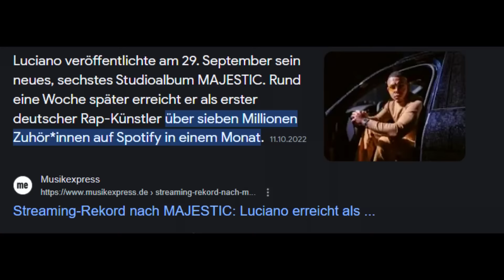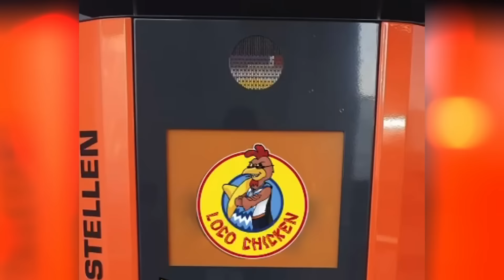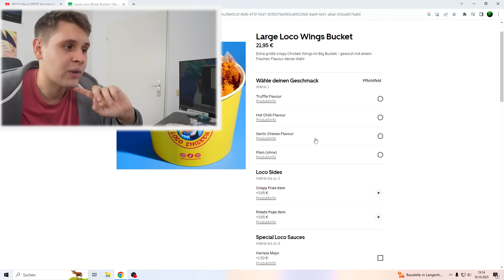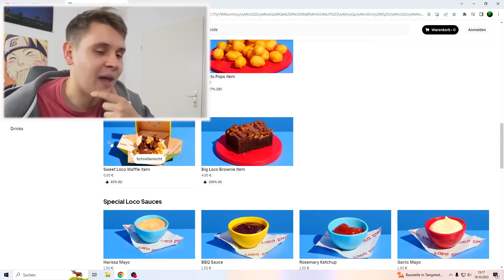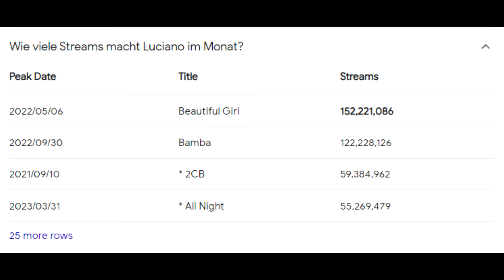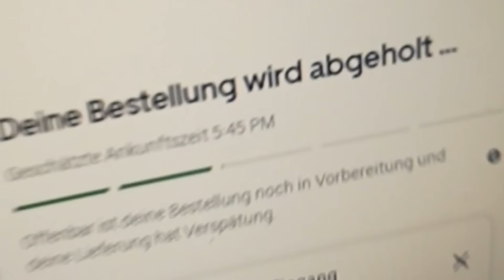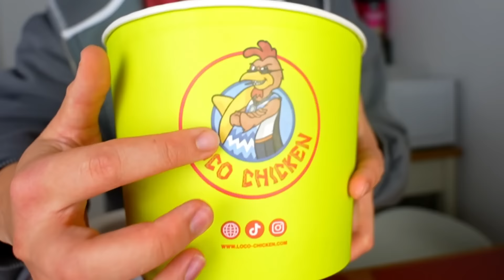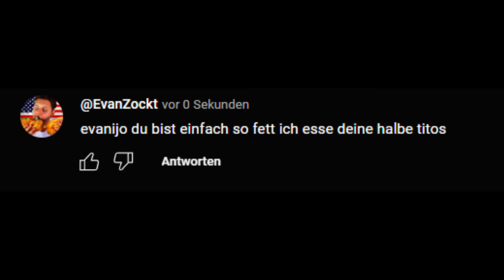BESSER ALS KFC?🍗 - FAST FOOD EXPERTE TESTET LOCO CHICKEN😲(von Luciano)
LOCO CHICKEN nachdem Trymacs und Knossi Happy Slice auf dem Markt gebracht haben ein Konzept in dem man von überall in Deutschland sich Pizza bestellen kann wie ist das möglich? Mit Ghost Kitchens Restaurants die die Ware geliefert kriegen und für dich zubereiten und dir liefern und Luciano hat dasselbe jetzt mit Chicken gemacht von Hot Wings zu Crispys zu Chicken Waffels ist alles dabei Loco Chicken ist in ganz Deutschland 100 mal verfügbar und von überall aus Bestellbar aber wie schmeckt Loco Chicken von Luciano und noch viel wichtiger kann es mit der größten Chicken Kette der Welt aufnehmen? und zwar Kfc Wie Kfc schmeckt wissen wir alle aber schmeckt Loco Chicken besser als Kfc? Kann es mithalten mit Kfc? Wie Loco Chicken schmeckt und ob es mit Kfc mithalten kann werde ich heute im Video testen
Auf meinem Kanal erwarten euch die leckersten Essens und Food Videos. von 24 Stunden Videos wo ich 24 Stunden bei Mcdonalds,Starbucks,Burger King oder oder Essen muss also Essen Challenges stelle bis hin zu eine Woche Videos wo ich eine Woche nur von Nudeln lebe oder eine Woche nur vom Lieferservice mich ernähe. Dazu kommen Formate wie "wie viel schaffe ich in 24H",da ich nicht nur ein Essens liebhaber bin sondern auch jede Menge Essen kann z.n wie viele whopper schaffe ich in 24Stunden oder wie viele Big Macs schaffe ich in 24 Stunden. Auf meinem Kanal dreht sich also alles ums Essen vom besten bis zum schlechtesten Essen ich probiere alles Essen für euch zu testen.